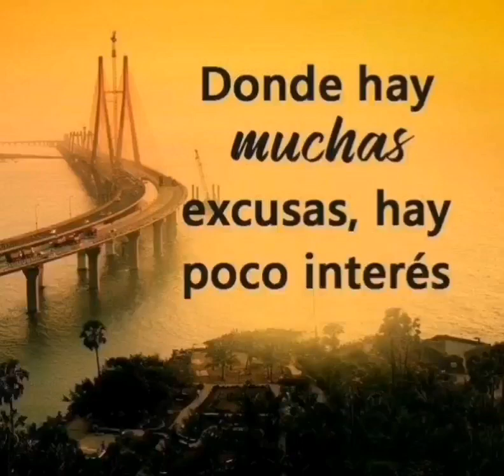Donde hay muchas excusas...